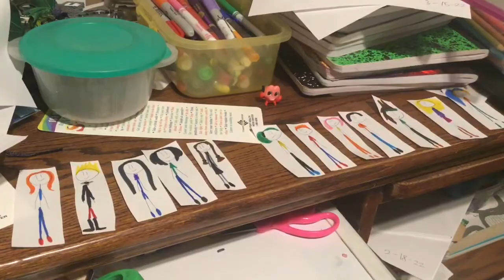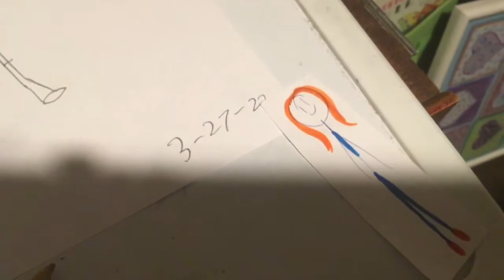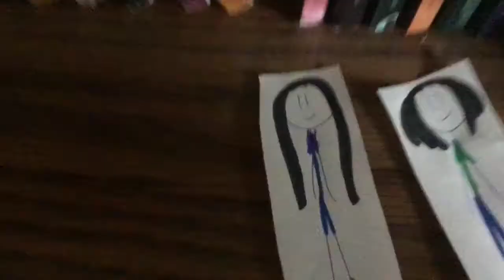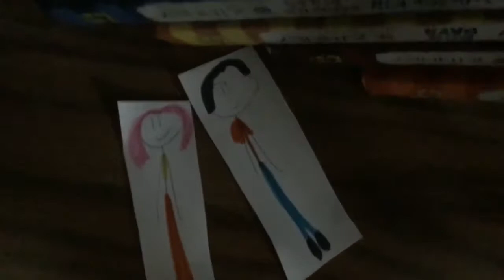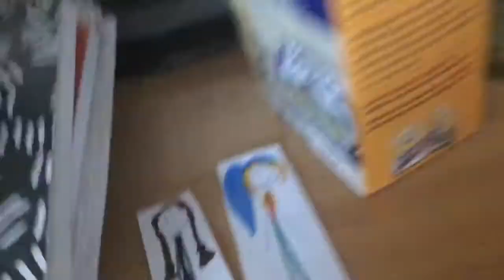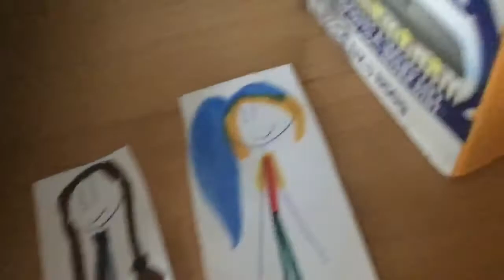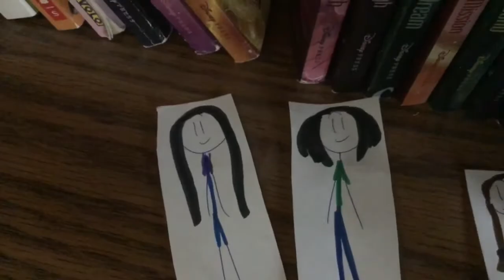Elimination S4 Episode 5